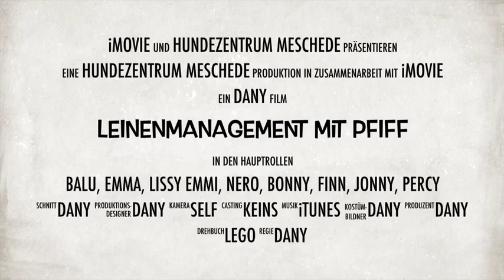Leinenmanagement mit Pfiff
Übungen aus dem Gruppentraining